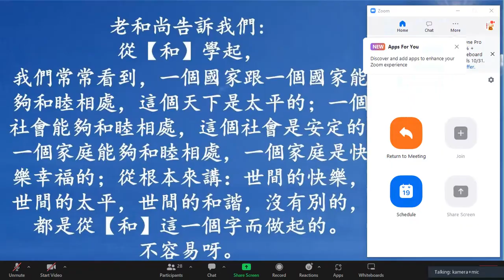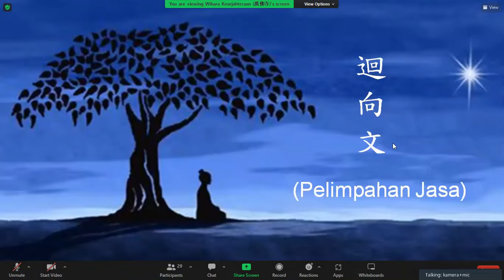學悟法師 20221016 念佛 印尼廣化萬佛寺